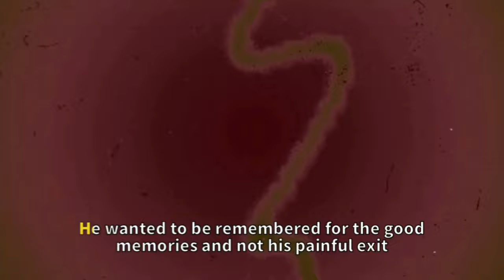He Died 12 Years Ago, Now The Truth Of Andy Williams’ Affairs Are Revealed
He Died 12 Years Ago, Now the Truth About Andy Williams’ Affairs Come to Light

Did you know that Andy Williams, famous for singing "Moon River," had a very interesting and colorful personal life, just like his music career? Even though he looked like a nice guy in cardigans, his life was full of romances, connections with politicians, and even a big court case involving his former wife. This video will show you a side of Andy Williams that is very different from his music, including stories that were in the news for reasons other than his singing.

He had a controversial relationship with his mentor Kay Thompson and stood by his ex-wife Claudine Longet during her trial for manslaughter. We look into his political ties, from supporting Robert Kennedy for president to later being involved with Republican leaders, showing how he managed the complexities of fame with unexpected friendships and connections.

Learn how Williams, often seen as the perfect clean-cut entertainer, helped start the careers of The Osmonds and other stars through his popular TV show. Also, find out how he became known as Mr. Christmas for his yearly holiday specials and performances in Branson, Missouri. Join us as we uncover the lesser-known aspects of Andy Williams' life, showing that even the most straightforward entertainers have interesting stories once they are out of the spotlight.